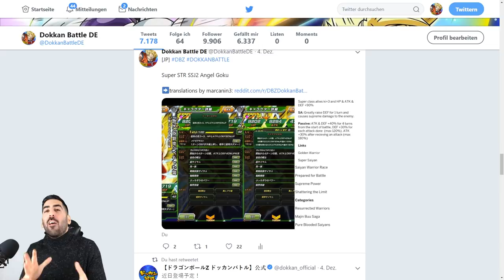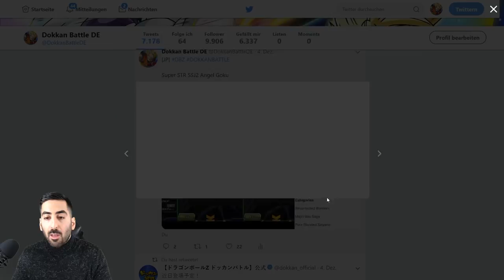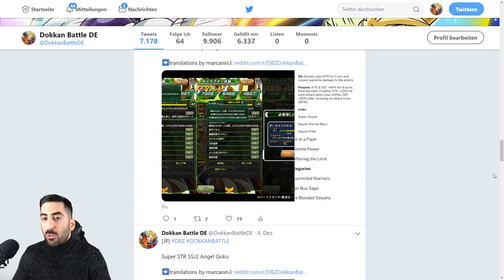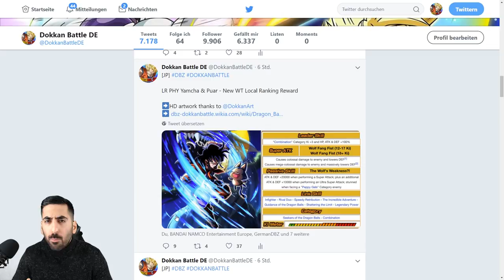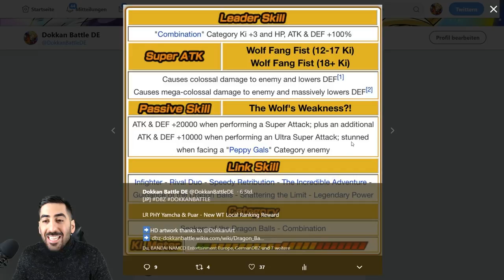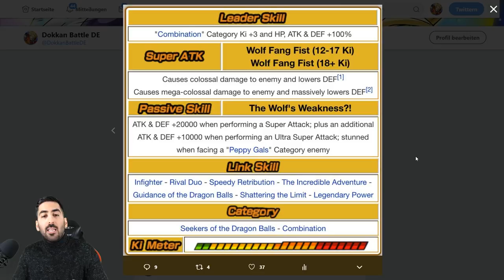F2P LR YAMCHA & PUAR, INT JANEMBA EZA UND MEHR - Alle Infos & Details! DBZ Dokkan Battle JP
Alle Infos & Details zum neuen F2P LR Yamcha & Puar, INT Janemba EZA und mehr!

- Mo: ab 19/20 Uhr Dokkan/Legends/Blazing
- Di: ab 19/20 Uhr Dokkan/Legends/Blazing
- Mi: spontan
- Do: ab 19/20 Uhr EZB INT Janemba
- Fr: frei
- Sa & So: spontan